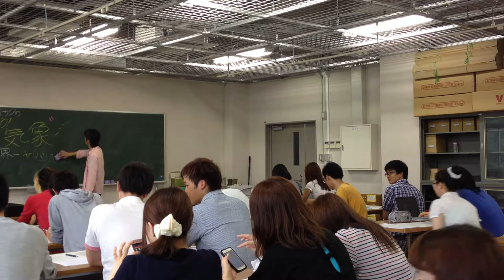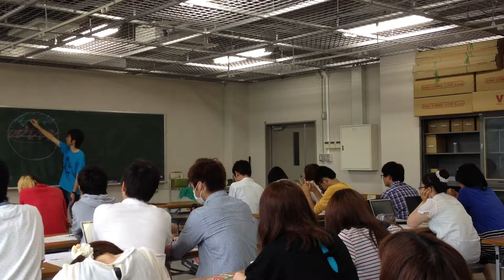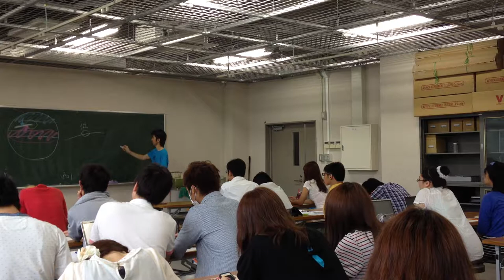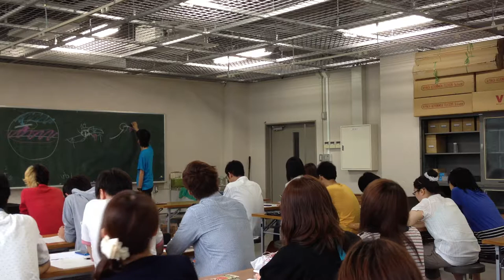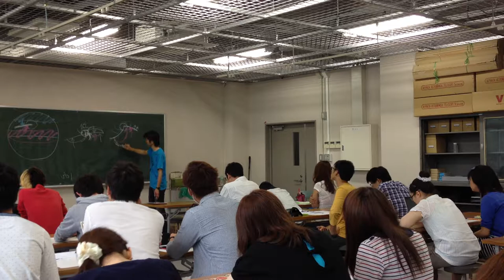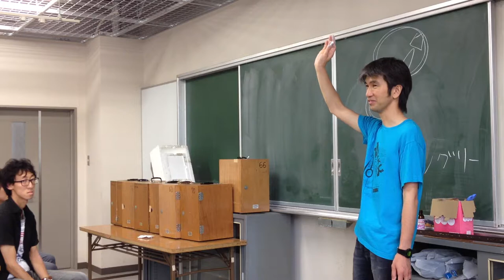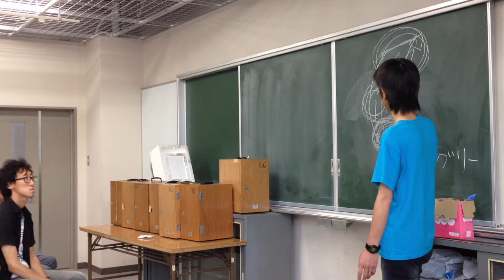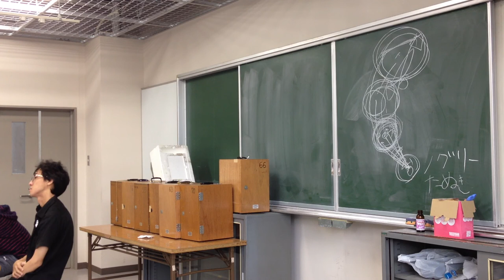気象は空で放映中の連ドラである＠東京学芸大学 2014/7/7 1/2